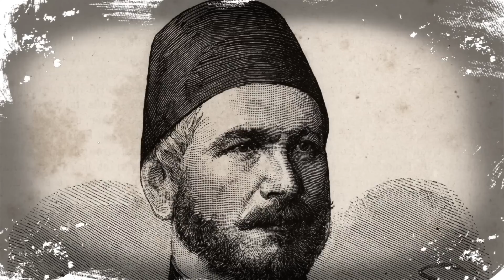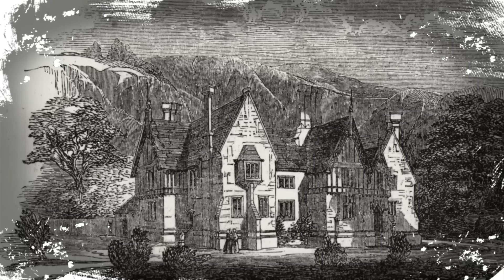Osmanlı'dan Günümüze Bir "Kelebek Etkisi"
Spoiler olmasın diye fazla ayrıntı vermeyeceğim. Bu videoda birçok kişi tanıyacaksınız. Tarihte her şeyin tıpkı domino taşları gibi dizili olduğunu görecek ve aynı zamanda "Kelebek Etkisi" nedir bunu öğreneceksiniz. İyi seyirler...

Bu arada bu hikayeyi Sunay Akın'ın bir anlatımında keşfetmiştim. Video değeri olduğunu düşündüğümden daha fazla ayrıntı katarak, biraz daha araştırdım ve daha geniş bir hale getirdim.

Kaynaklar:
İbrahim Alâeddin Gövsa, "Türk Meşhurları", 1946.
Vedat Onur, "Tanzimat Devrinin Büyük ve Unutulmaz Devlet Adamları", 1964.
Ankara Üni. "Osmanlı Tarihi Araştırma Dergisi", Sayı 4, s.206-207.
"2009/14540 sayılı Bakanlar Kurulu Kararı" T.C. Resmî Gazete, 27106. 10 Ocak 2009. Erişim tarihi: 29 Aralık 2016. "Nazım Hikmet Ran’ın Türk vatandaşlığından çıkarılmasına ilişkin 25/7/1951 tarihli ve 3/13401 sayılı Bakanlar Kurulu Kararının yürürlükten kaldırılması"
Saime Göksu, Edward Timms, "Romantic Communist: The Life and Work of Nazim Hikmet", St. Martin's Press, New York